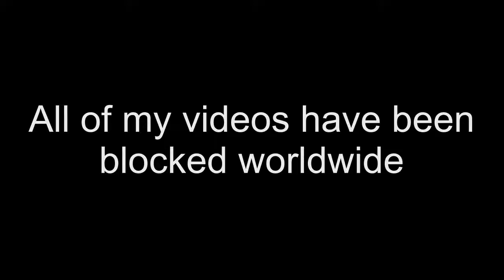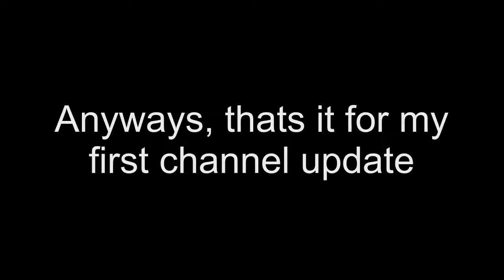My First Channel Update